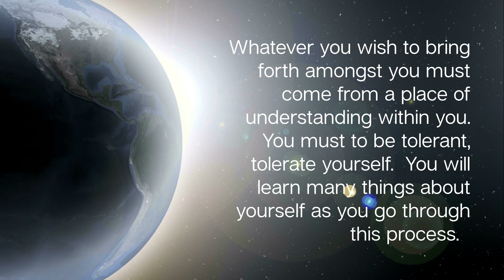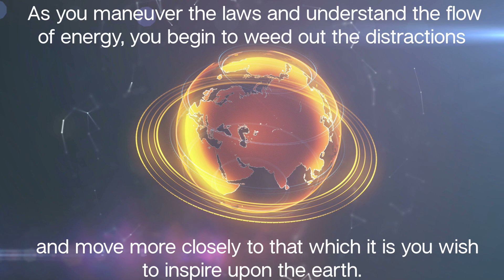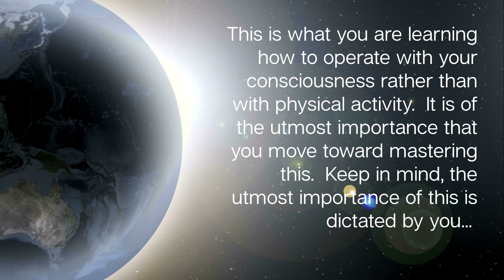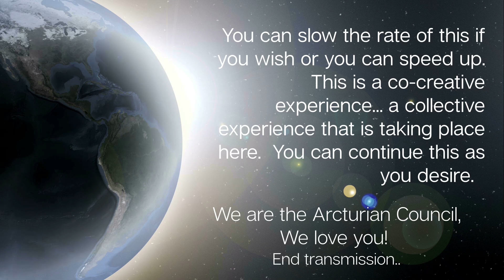Why it is Important to Know How to Manifest🌟The Arcturian Council (live direct channel)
As always, set an intention to receive these words through your heart space. Love you my friends💖 See transcript below.

The Arcturians:
It is indeed a process that you need to understand, this method, this law of manifestation.  How you operate in your fullness, in your ability to manifest moving forward, is directly connected to what it is you wish to bring about.

Whatever you wish to bring forth amongst you must come from a place of understanding within you.  You must to be tolerant, tolerate yourself.  You will learn many things about yourself as you go through this process.

The importance of this is so that, as you wish… as you will it, it comes forward.  As you maneuver the laws and understand the flow of energy, you begin to weed out the distractions and move more closely to that which it is you wish to inspire upon the earth.

This is of the utmost importance that you understand this. However, do not worry. Do not fear that you somehow will miss your opportunity because you have not expanded fast enough.  You are expanding at a rate beyond your current comprehension (because you are still using old parameters to dictate or to understand this, to read this, to measure this).

This will become more rapid… this ability to maneuver (if you will) or control your manifestations, the more that you understand how the energy is working amongst you.  The relationship between the energies of your will and the will of another and of the will of the collective… and the energies of nature, the earth, the universe... The matter that exists between you is not matter at all, but most of you understand this.

This is what you are learning how to operate with your consciousness rather than with physical activity.  It is of the utmost importance that you move toward mastering this.  Keep in mind, the utmost importance of this is dictated by you... You can slow the rate of this if you wish or you can speed up.  This is a cocreative experience, a collective experience that is taking place here.  You can continue this as you desire.  We are the Arcturian Council, we love you!
End transmission.

I am a Blue Ray integrated Arcturian Channel.  The Activations that I create help humans access and unlock their Original Divine template, activating the dormant DNA strands.  The codes are hidden in the messages that I channel, which are driven by the needs of the collective.

Blessings my friends🦋

Yolanda Marie